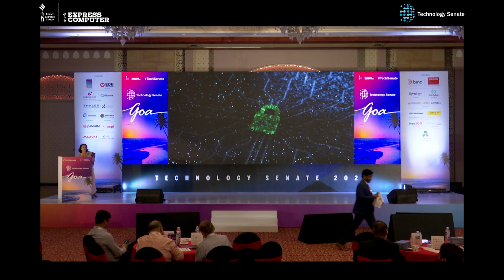Amla Kanvinde, Cybersecurity Expert | TechSenate Goa | 9th June 2023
In this video:
Amla Kanvinde, Cybersecurity Expert
Topic: Behavioural Cybersecurity